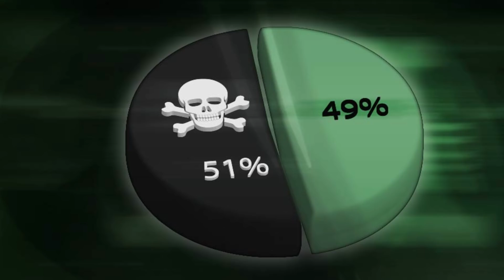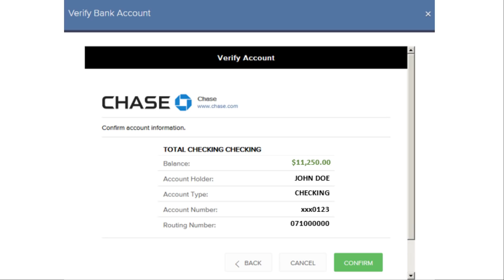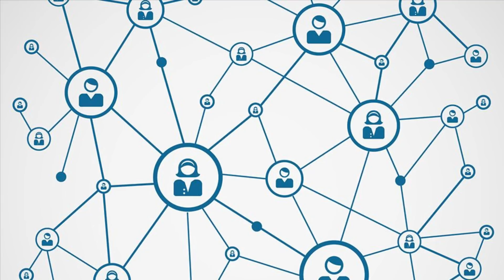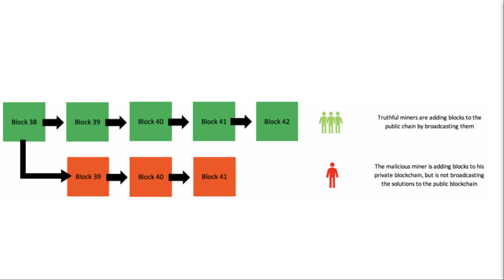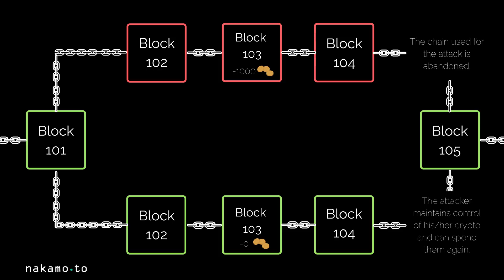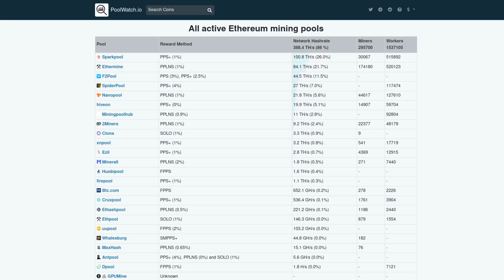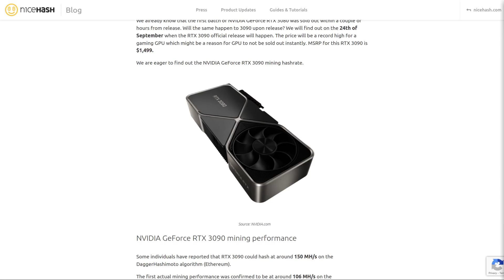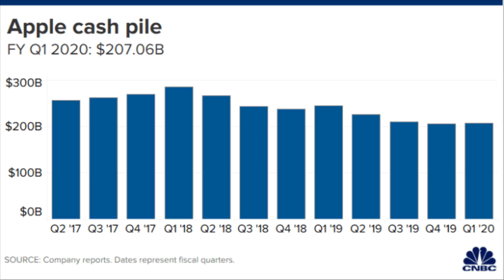The Biggest Attack That Could Ruin Crypto Currencies (and how to prevent it)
In this video I go over %51 attacks and how they could allow double spending, or transaction blocking and devastate the Bitcoin, Ethereum, or Monero networks

Monero
45F2bNHVcRzXVBsvZ5giyvKGAgm6LFhMsjUUVPTEtdgJJ5SNyxzSNUmFSBR5qCCWLpjiUjYMkmZoX9b3cChNjvxR7kvh436

Dash
Xh9PXPEy5RoLJgFDGYCDjrbXdjshMaYerz

Zcash
t1aWtU5SBpxuUWBSwDKy4gTkT2T1ZwtFvrr

Chainlink
0x0f7f21D267d2C9dbae17fd8c20012eFEA3678F14

Bitcoin Cash
qz2st00dtu9e79zrq5wshsgaxsjw299n7c69th8ryp

Etherum Classic
0xeA641e59913960f578ad39A6B4d02051A5556BfC

USD Coin
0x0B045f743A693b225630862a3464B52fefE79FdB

bc1qyj5p6hzqkautq4d3zgzwfllm7xv9wjeqkv857z

Ethereum
0x35B505EB5b717D11c28D163fb1412C3344c7684d

Litecoin
LQviuYVbvJs1jCSiEDwWAarycA4xsqJo7D

DOGE
D7MPGcUT4sXkGroGbs4QVQGyXqXd6QfmXF